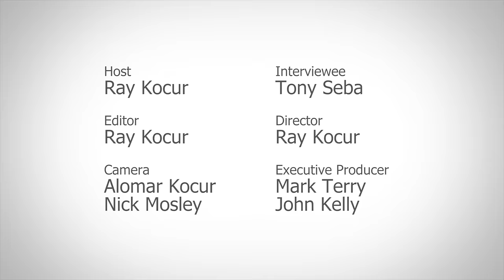Tony Seba - Clean Disruption of Energy & Transportation | Youth Climate Report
The industrial age of energy and transportation will be over by 2030. Maybe before.

Exponentially improving technologies such as solar, electric vehicles, and autonomous (self-driving) cars will disrupt and sweep away the energy and transportation industries as we know it. The same Silicon Valley ecosystem that created bit-based technologies that have disrupted atom-based industries is now creating bit- and electron-based technologies that will disrupt atom-based energy industries.

Clean Disruption projections (based on technology cost curves, business model innovation as well as product innovation) show that by 2030:
 – All new energy will be provided by solar or wind.
 – All new mass-market vehicles will be electric.
 – All of these vehicles will be autonomous (self-driving) or semi-autonomous.
 – The car market will shrink by 80%.
 – Gasoline will be obsolete. Nuclear is already obsolete. Natural Gas and Coal will be obsolete.
 – Up to 80% of highways will not be needed.
 – Up to 80% of parking spaces will not be needed.
 – The concept of individual car ownership will be obsolete.
 – The Car Insurance industry will be disrupted. The taxi industry will be obsolete.

Subscribe to Youth Climate Report on YouTube to receive easy access to the full In-Depth Video Archives as well as short and feature-length documentary films produced by youth from around the world.